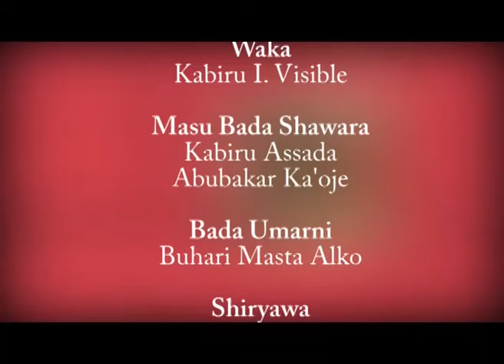RANAR WANKA KUNGIYAR TSARO A AREWA TA SHEGE KA FASA A BISA SIKELI